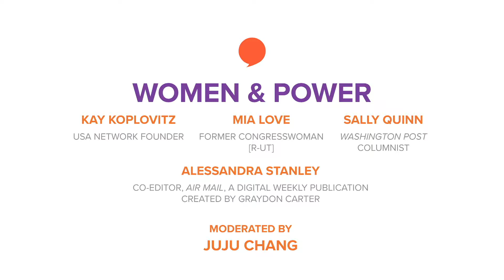The Common Good Forum: "Women & Power"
The Common Good Forum
“Women & Power”
Kay Koplovitz, USA Network founder, former Congresswoman Mia Love (R-UT), Washington Post's Sally Quinn, Alessandra Stanley, Co-Editor of Air Mail, a digital news & culture weekly. Moderated by Juju Chang